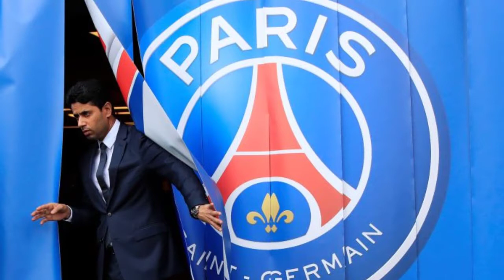ភ្ញាក់ផ្អើល! Ronaldo ធ្លាប់ចង់ចាកចេញពី Juventus ហើយផ្លាស់ទៅក្លឹបកំពូលនេះវិញ មុនវីរុសកូវីដ ១៩ រាត...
PSG ចង់ ចាយ ៥០ លាន ផោន នាំ យក កូន ហង្ស ម្នាក់ ចេញ ពី ទឹកដី Anfield

Kante ស្ថិតនៅក្នុងចំណោមកីឡាករទាំង ៨ រូបផ្សេងទៀត ដែលក្រុម Chelsea ត្រៀមវ៉ៃចេញនៅរដូវក្តៅនេះ

ខ្សែប្រយុទ្ធវ័យក្មេង Elliott ប្រាប់ឈ្មោះកីឡាករ ដែលជួយខ្លួនបានច្រើនបំផុត ចាប់តាំងពីផ្ទេរមកចូលរួមជាមួយ Liverpool

តារាឆ្នើម Liverpool ម្នាក់ សារភាពថារូបគេធ្លាប់បដិសេធមិនដើរចូល R.Madrid ដោយសារតែកីឡាករ Ramos

ភ្ញាក់ផ្អើល! Ronaldo ធ្លាប់ចង់ចាកចេញពី Juventus ហើយផ្លាស់ទៅក្លឹបកំពូលនេះវិញ មុនវីរុសកូវីដ ១៩ រាតត្បាតខ្លាំង

ស្វាគមន៏មកកាន់ព័ត៏មានកីឡាថ្មីៗជារៀងរាល់ថ្ងៃ..

We Upload Videos abuot:
Sport Reader,
Sport News,
  Reader,
 Khmer Sport,
Khmer Sports News,
 ព័ត៌មានកីឡាអន្តរជាតិ,
 ព័ត៌មានកីឡា sport news,
ព័ត៌មានកីឡាថ្មី2020,
ព័ត៌មានកីឡាអន្តរជាតិ2019,
ព័ត៌មានកីឡាថ្មីៗ2019,
កីឡាបាល់ទាត់,
កីឡាបាល់ទាត់2019,
ព័ត៌មានបាល់ទាត់,
កីឡាជាតិ
cambodia sports,
 news today,
sport cambodia news,
Sports
,ព័ត៌មានកីឡាអន្តរជាតិ
,ព័ត៌មានកីឡា sport news
,ព័ត៌មានកីឡាថ្មី2019
,ព័ត៌មានកីឡាអន្តរជាតិ2019
,ព័ត៌មានកីឡាថ្មីៗ2020
,ព័ត៌មានកីឡា2019
,ព័ត៌មានកីឡាថ្មីៗ
,ព័ត៌មានកីឡាជាតិ
,កីឡាបាល់ទាត់
,កីឡាបាល់ទាត់2020
,ព័ត៌មានបាល់ទាត់
,sport khmer
,khmer sport
,kh news
,kh news today
,kh sport
,រៀលម៉ាឌ្រីត
,រៀលម៉ាឌ្រីត2019
,រ៉ូណាល់ដូ
,រ៉ូណាដូ 202020
,រ៉ូណា
,admin ជីងចក
,admin ជីងជក់
,admin ជីងជក់
,troll admin ជីងចក់
,admin ចក់
,admin ជីងចក់
,កំពូលអ្នកអធិប្បាយបាល់ទាត់
,កំពូលអ្នកអធិប្បាយ